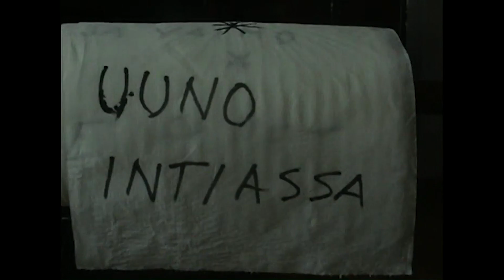Matti ja Mervi Nykänen Intiassa | "Nyt me ollaan oikeesti siinä aidossa Intiassa"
Seiskan arkistoista löytyneistä videoista leikatussa Matti ja Mervi Intiassa -sarjassa Matti ja Mervi Nykänen nauttivat paikallisesta yöelämästä.